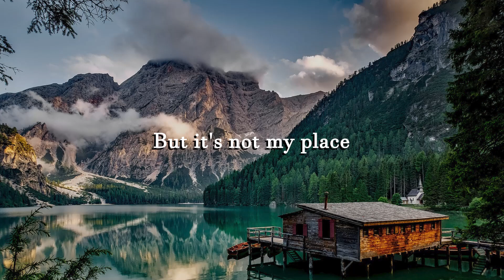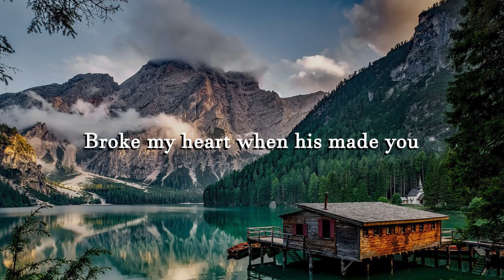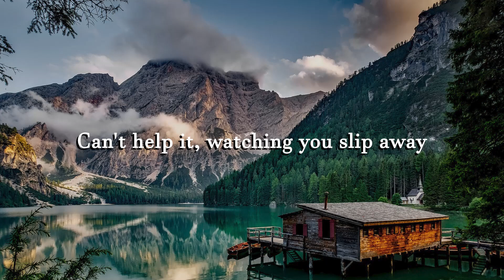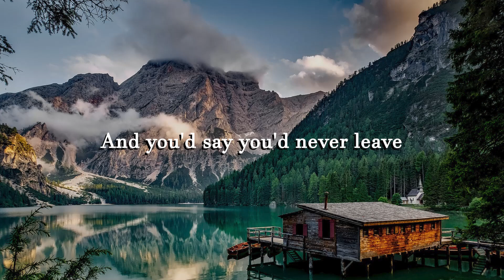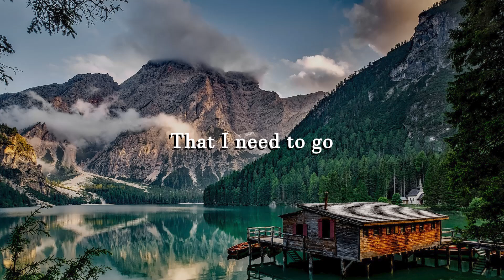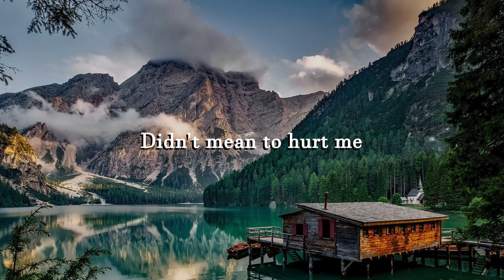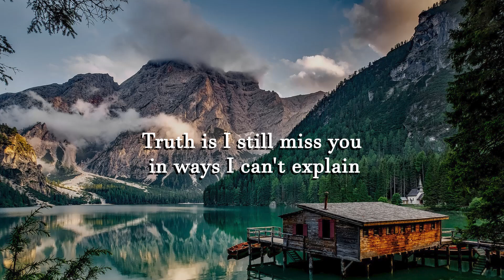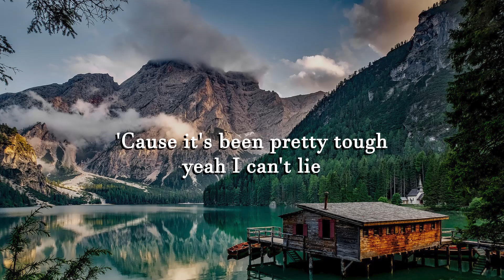Jake Clark - give you away (Letra/Lyrics) | Official Music Video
Jake Cornell - Back To You (Letra/Lyrics)
Jake Cornell - Forget You (Letra/Lyrics)